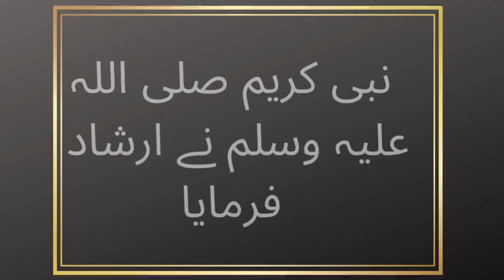Hadees e Mubarka#Dil sy Dua.